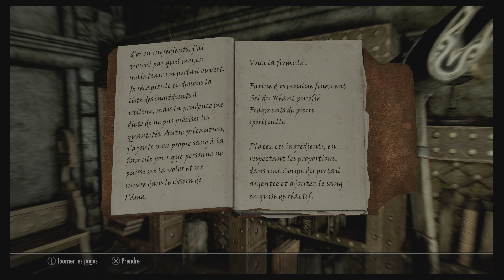Berserk #11 - Le cairn de l’âme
Dans cet épisode nos deux amis retrouvent la trace de Valerica, elle est allée se réfugier dans le cairn de l’âme pour échapper à Harkon. Malheureusement, en venant ici, elle devint prisonnière des maîtres idéaux qui règnent sur l’endroit. De nombreuses âmes errent ici-bas et Berserk devra affronter les osseux, les coléreux et même un dragon servants tous malgré eux les entités malicieuses qui tirent les ficelles. La visite sera fructueuse car nos camarades parviendront à trouver un second parchemin des anciens et Berserk se fera un nouvel allié de taille…